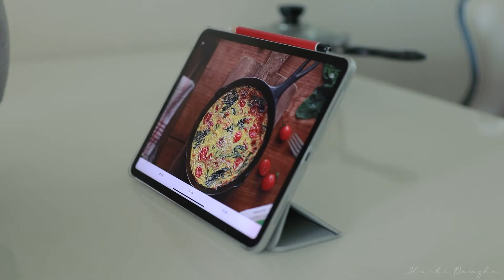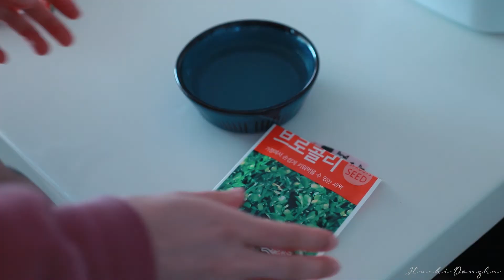이사 후 일주일 브이로그ㅣ시금치프리타타ㅣ와플ㅣ김치말이국수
저번주는 이사를 하느라 바빴어요.
다행히 잘 마무리되고 새 집의 정리도 거의 다 끝나가고 있습니다.
이사 전에 미리 후치와 동하, 식물들을 새 집 근처로 맡겨놨어요. 이전 집에서의 마지막 하루는 짐정리를 하고 냉장고를 털어 김밥과 애호박전을 만들어 먹으며 보냈어요.
가을에 심었던 몇 가지 채소들은 완전히 다 자라지 않았지만 모두 다 수확했어요.

이사한 새 집에선 요리를 더 자주 해먹으려고 다짐했어요.
첫번째 요리로 시금치프리타타를 했는데 레시피 그대로 따라했더니 진짜 맛있었어요!
남편이 말하길, 제가 이때가지 한 요리 중 가장 맛있었다고 하네요.
레시피는 ‘아내의 식탁‘어플에 나온 걸 참고했어요. 맛선생님이 알려준 어플인데 저같은 요린이도 따라할 수 있는 쉬운 레시피들이 많아요.

욕실 샤워부스에 선반이 없어서 디스펜서와 홀더를 구입해 선반 없이 벽에 붙이는 인테리어를 했어요.
김치말이국수도 해먹고, 와플기계도 다시 작동시키고, 새싹채소 씨앗도 뿌린 이사 후 일주일 브이로그입니다.